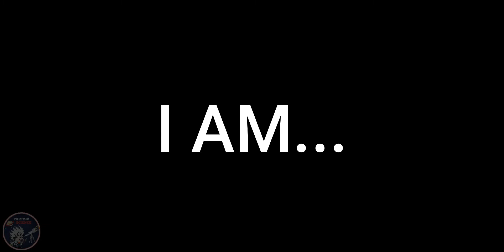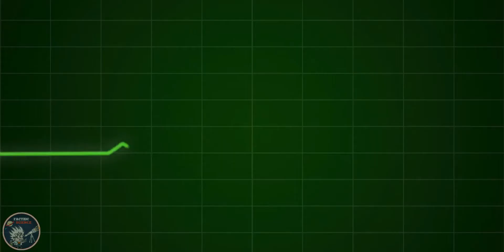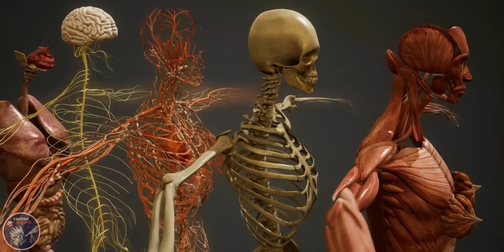मरने के बाद क्या होता है? What Happens After DEATH?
what happens after we die
 life after death
 after dead
 when you die
 after death
 marne ke baad kya hota hai science
 marne ke baad aatma kahan jati hai
 marne ke baad aatma ka kya hota hai
 marne ke baad aatma kya karti hai